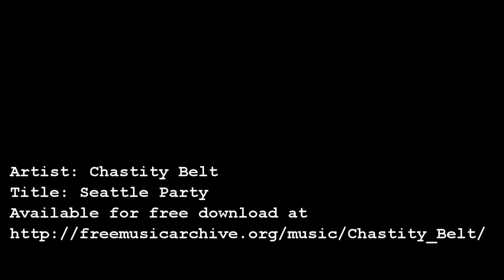Ranger - Winter Walk at 4 Months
Walk with Ranger in the winter at 4 months old